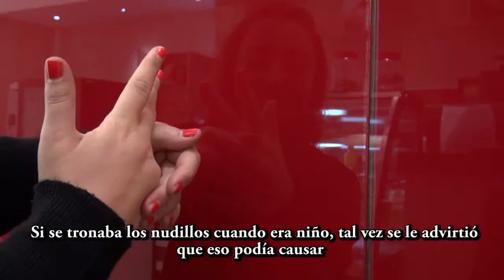Mitos y Realidades en Salud: Artritis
¿Es verdad que tronarse los nudillos puede conllevar a la artritis?